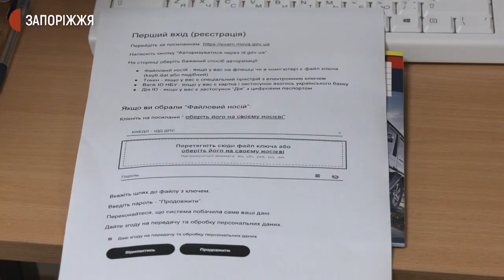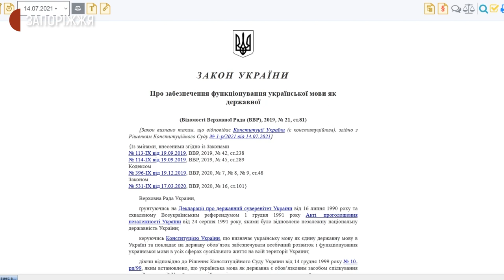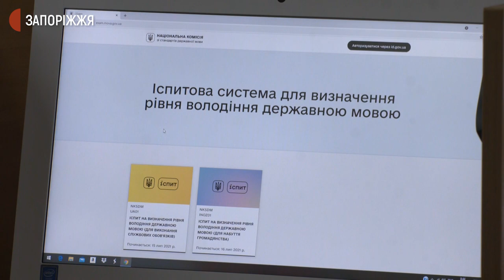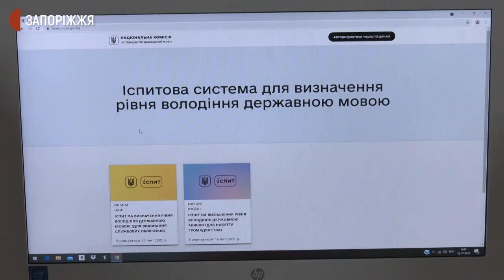Держслужбовці в Запоріжжі складали іспит на рівень знання української мови | Новини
Державні службовці та ті, хто планує обійняти посади в органах місцевого самоврядування, сьогодні складали іспит з української мови за новим форматом. Відбувся він у 6 корпусі Запорізького Національного університету.